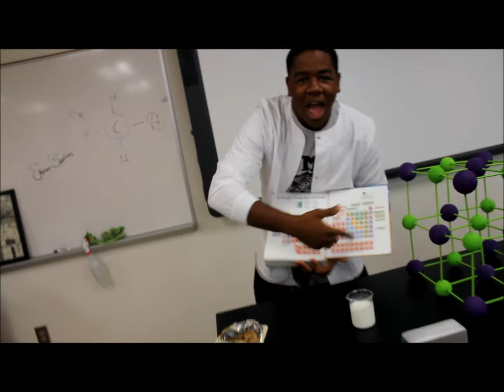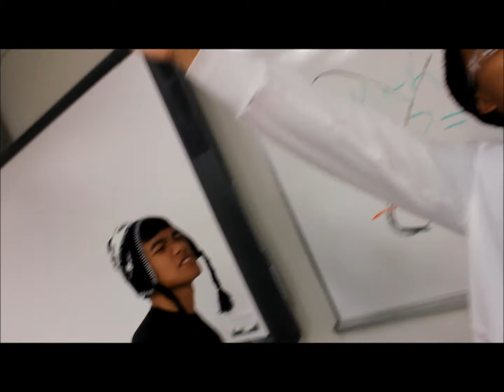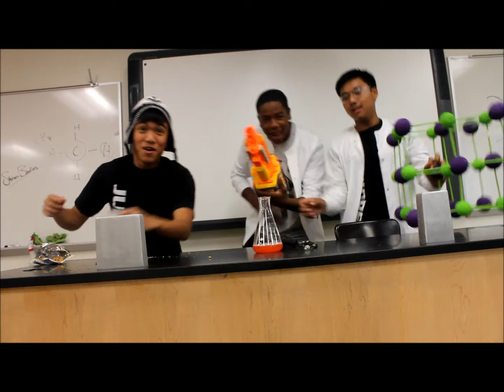"I'm in a Lab" - Bla$ians - (I'm on a Boat Parody)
This is a video that we shot for our end of the year chemistry project about Lab Safety. We used the Lonely Island's song I'm on a boat instrumental and made original lyrics.
I"m in a Lab Science Haters don't you ever forget!